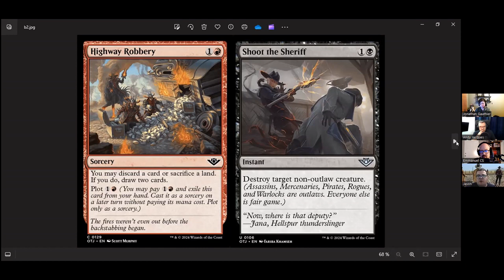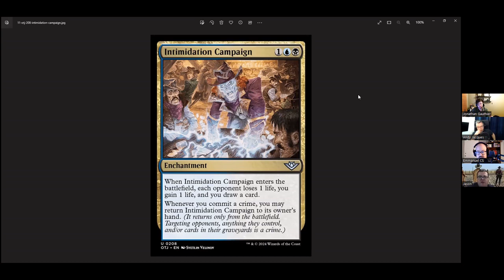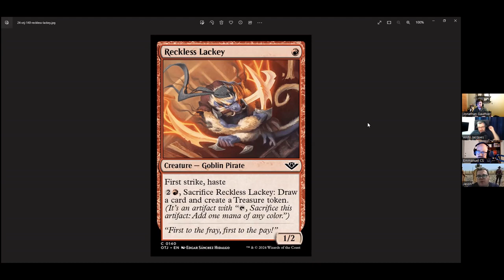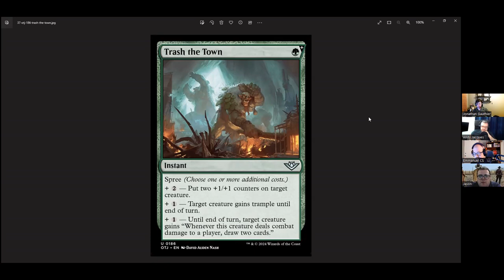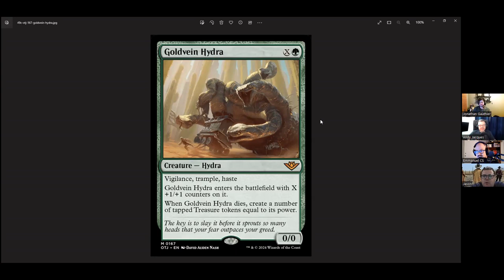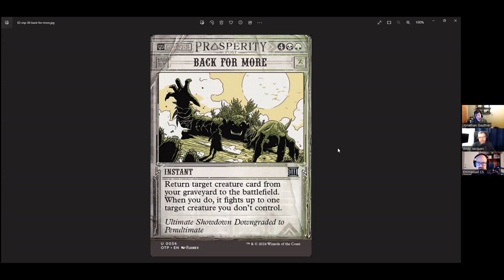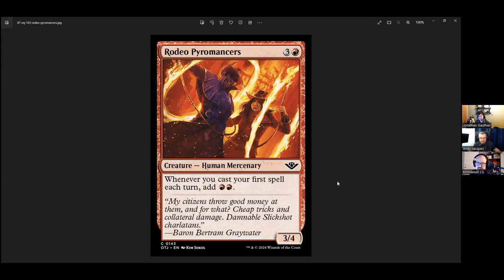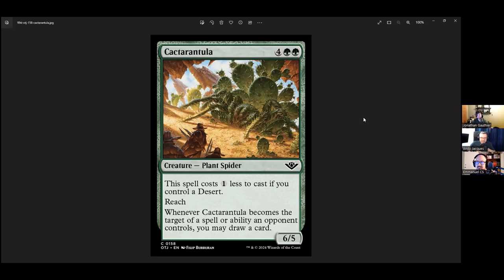Terrain Basique - EP280: Drafter Outlaws of Thunder Junction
On jase des archétypes de draft et sealed dans le set Outlaws of Thunder Junction.

Archétypes de draft et de sealed

2:15    - Le look des différents gangs
7:08    - WU Flash
12:08   - UB Commetre des crimes
22:25   - BR Outlaws
27:42   - RG Power 4
33:34   - WG Saddle
40:45   - Carte de la semaine
45:41   - WB Sacrifice
51:00   - BG Graveyard
55:50   - UG Plot
59:50   - UR Second Spell per turn
1:03:54 - WR Tokens de mercenaires
1:09:00 - Archétype secret